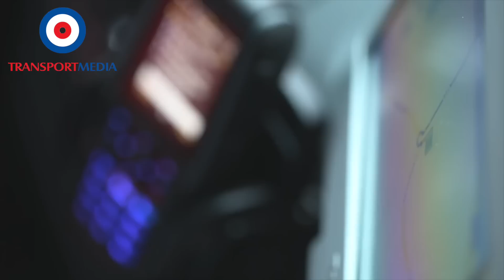TRANSPORT.TV: Nieuwe container H.Essers maakt inbraak onmogelijk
H.Essers heeft 200 ‘safety boxen’ besteld om de veiligheid en opvolging van containers te optimaliseren. De technologie is niet helemaal nieuw voor het transportbedrijf, al is de toepassing op containers wel een wereldwijde primeur.

Het Genkse transportbedrijf werkt al jaren met een aangepaste tracking op trailers om temperatuur en veiligheid te garanderen. Nu wordt het systeem ook geïmplementeerd in de containers van H.Essers. Ingebouwde detectiesensoren kunnen de temperatuur in deze container centimeter per centimeter opvolgen. De containers kunnen bovendien enkel nog elektronisch geopend worden vanuit de hoofdzetel in Genk.